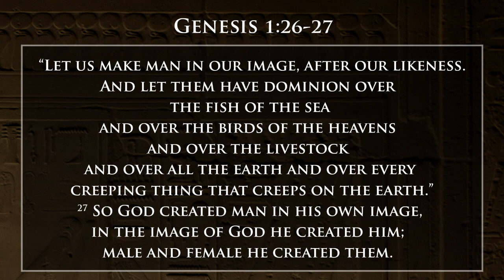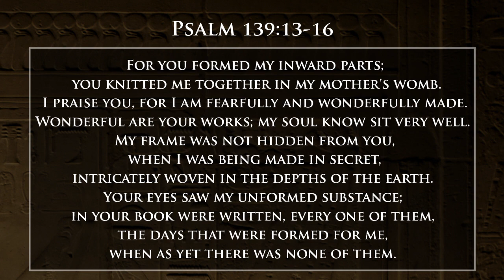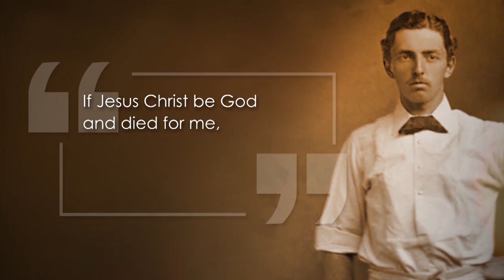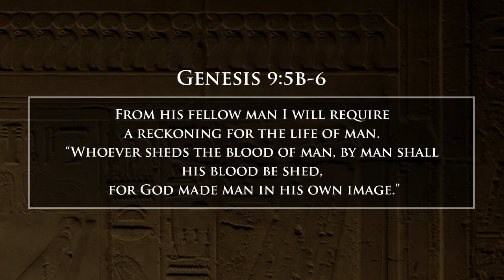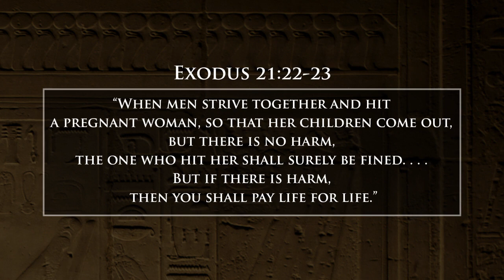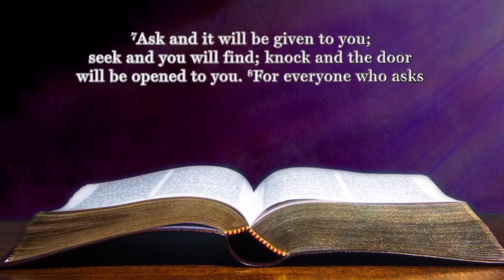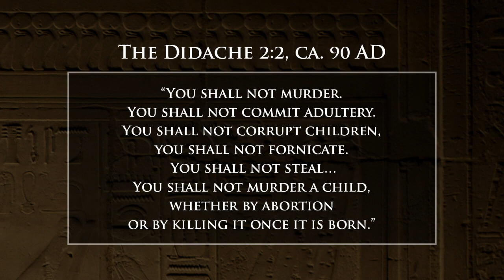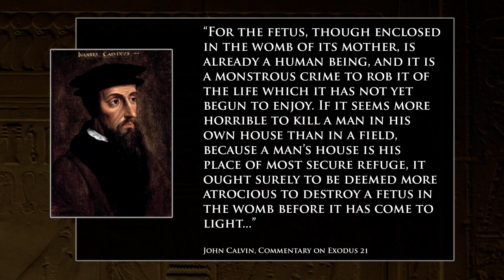Child Sacrifice, Abortion, and the Bible (Part One): Digging for Truth-Episode 38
Join co-hosts Henry Smith and Scott Lanser as they discuss the sensitive and difficult subject of abortion. Topics include: properly defining the "pro-life" position from Scripture, continuum of human identity, and prohibitions against unlawful killing.